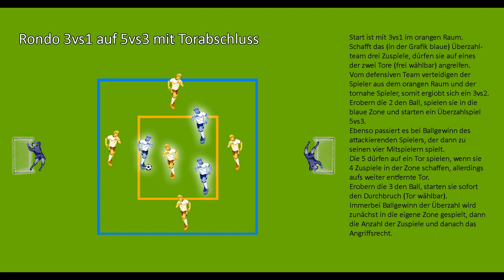Rondo 3vs1 auf 5vs3 mit Torabschluss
... vom U9-Training des FCK